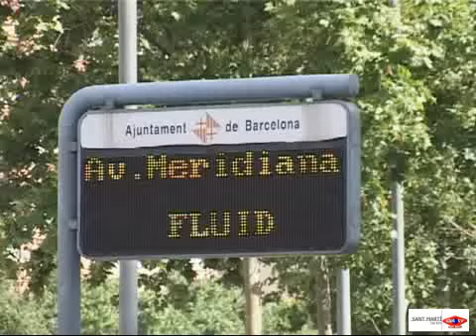2009 05 27 Aturada semafors av meridiana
Els semàfors de la Meridiana queden sense funcionament durant 20 minuts generant algunes retencions.